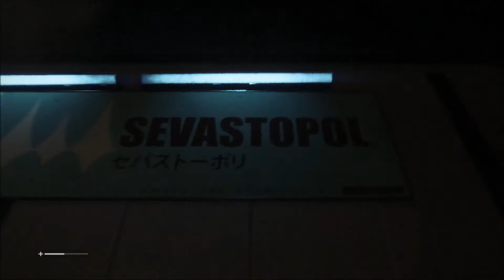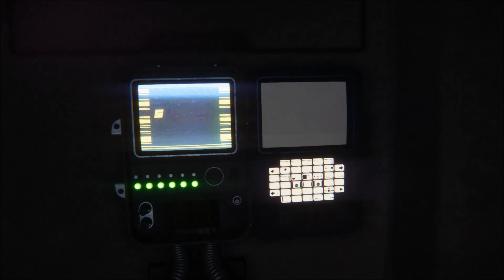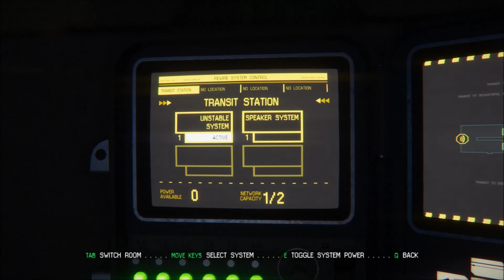Angry Scotsman! Alien Isolation Part 3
What's scarier? Angry guy from Scotland wielding a revolver, or big drippy alien from space with knife-tail? Let's find out...